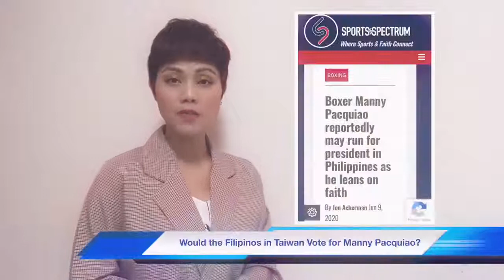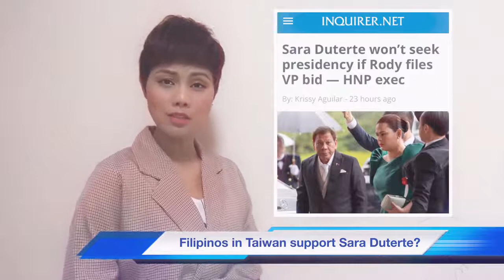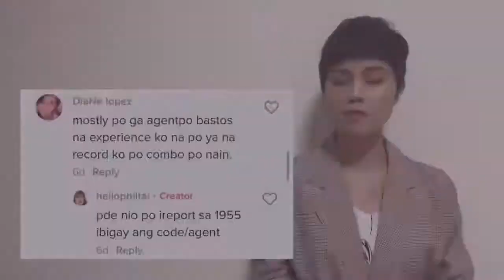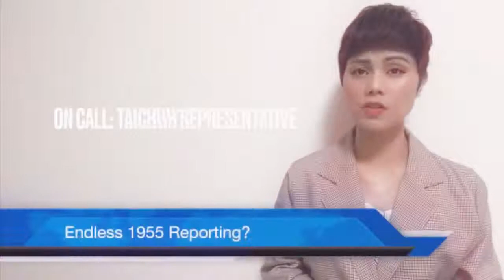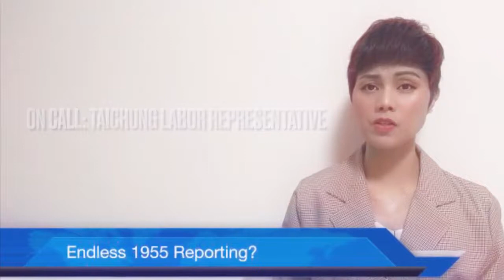移工怕打電話給1955因為？|Unfair Treatment after 1955 Report?